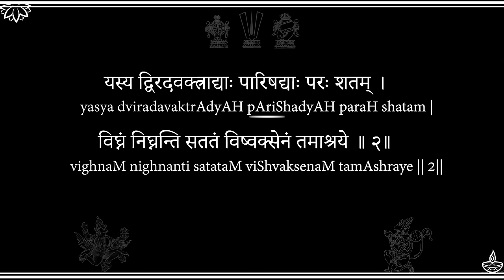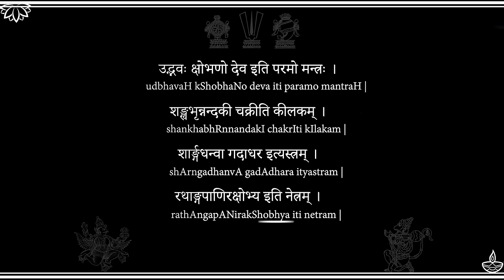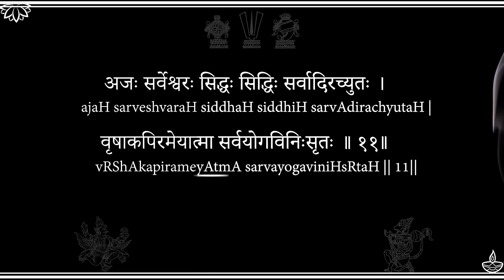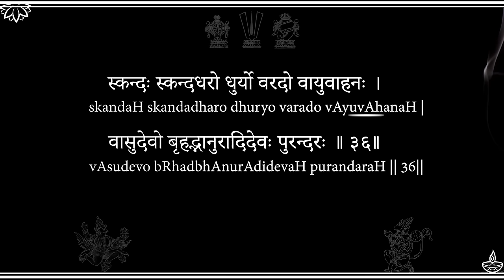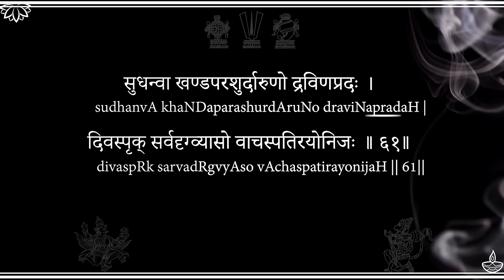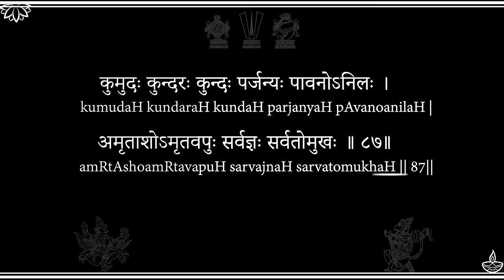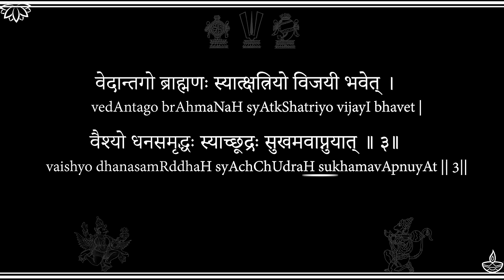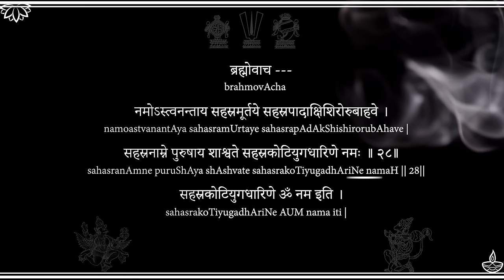Vishnu Sahasranama Stotram Sanskrit Guided Chant- With Dhyanam, Purva& Uttara Nyasa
Rshayadi nyasa, Kara Nyasa and Shadanga Nyasa have been skipped in this version since they have to be practiced only by following specific procedures and visualizations.

This video includes complete chant of Vishnu Sahasranamam, with dhyanam, purva nyasa and uttara nyasa which can be generally practiced without any inadvertent mistakes.

► UPI IDs for one-time contributions:
💧G-Pay / Paytm :
udayshreyas-1@okhdfcbank

P.S. Verma
Archana Agarwal
Kaavya Kasturirangan
Sala Kannan
YogiSoorma
Anand Vaze
Balakarthik Venkataramanan
Narveen  Aryaputri
Ashwin Patel
Sudhir Kaul
Prasanna Selvaraj
Ananda Prabhu (Anthony Lewis)
Arun Sharma
Ravi Kiran MA
Anil Nalamasu
Ashwin Patel
Vishesh Kilewala
Raj
Harini Rao
Anand Narayan
ANAND PADMANABHAN
Parag Naik
Balaji Parthasarathy
Hari Pillai
Harsha Phulwani
kalyan mysore
Karthik Subramaniam
Koundinya Goparaju
Kush Darjee
Lakshmi Naidu
Manichandra Gampa
Martina Zywot
Ramu Kalvakuntla
Sanjoy Das
Sravanya Dwarapureddy
Vikram Tutupalli
Aravind Babu
Mateus Matias
Aman Patel
Rajesh Joshi
Roop Sharma
Anil Kumar
Mithun Iyer
Vignesh Krishnan
Shashi Aadipudi
Sreedhar Vedantham
Savitha Bijoor
Karthik Karra